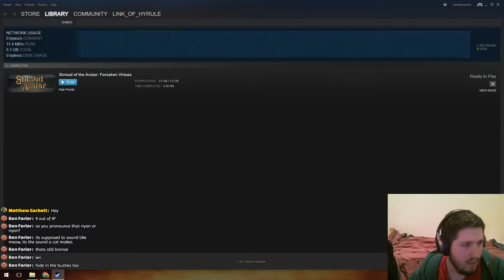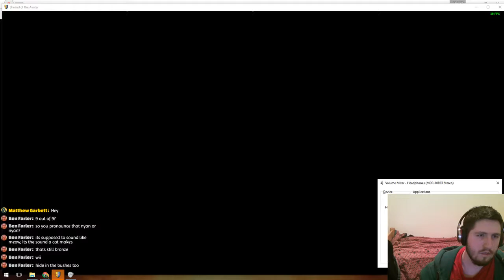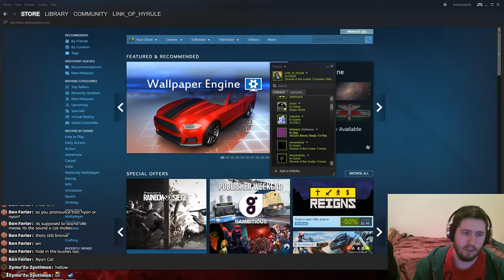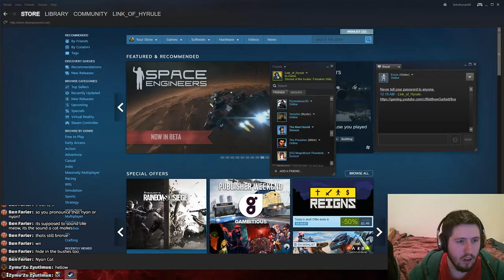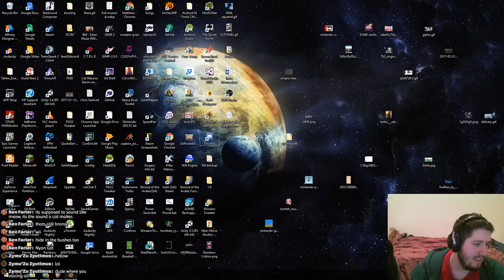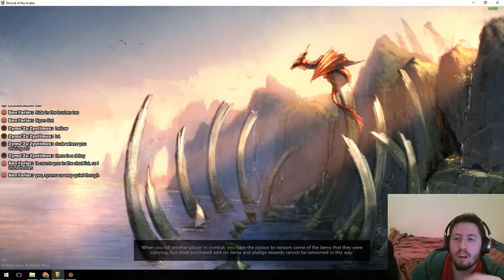Link Plays Game of Bombs and Shroud of the Avatar!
This is my fourth stream I hope you guys like it!